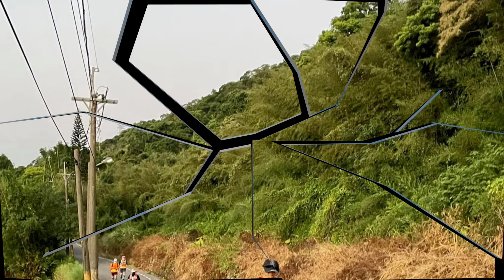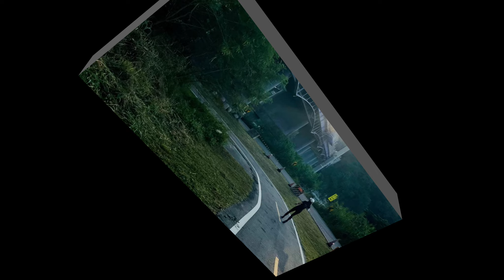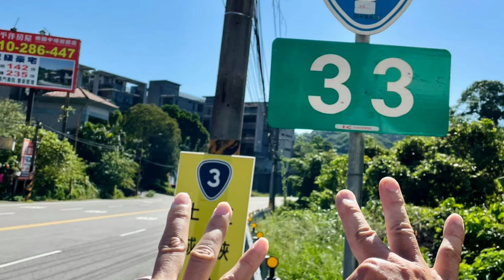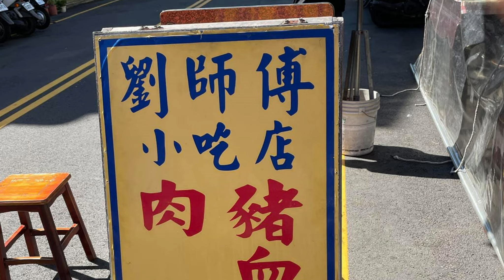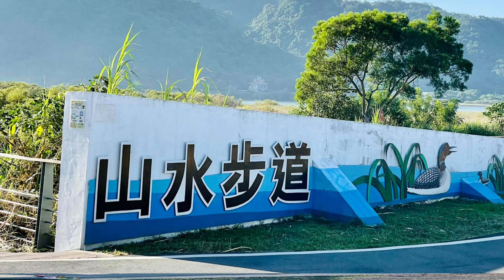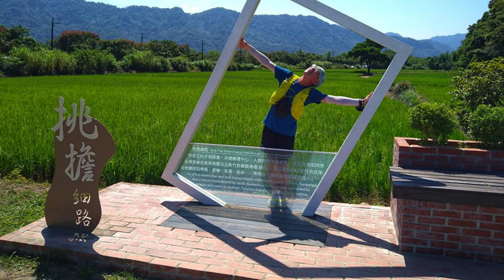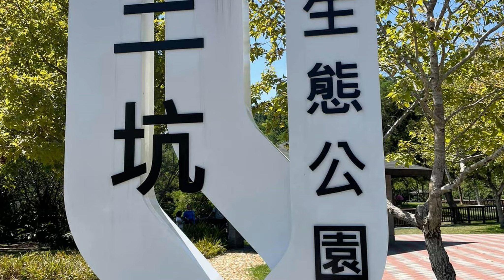三坑中庄超馬4K~戀上超馬